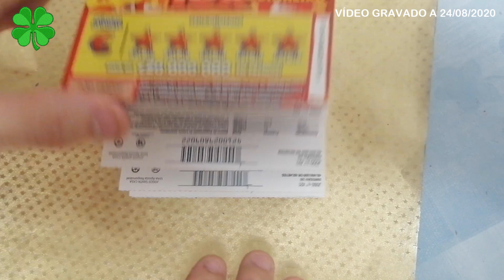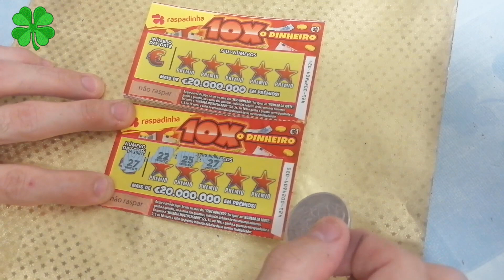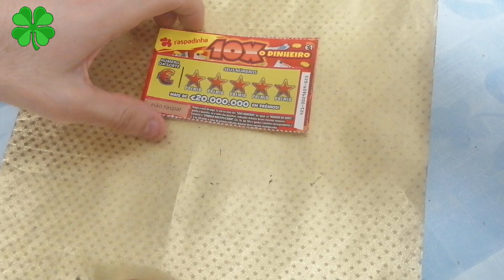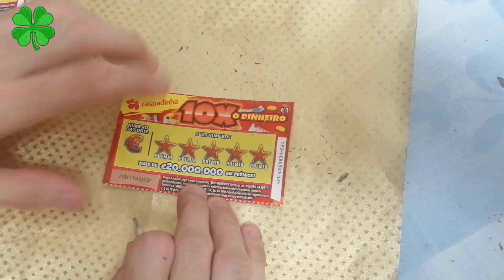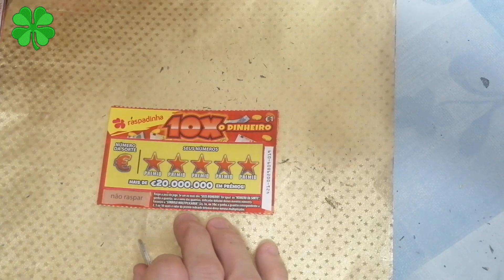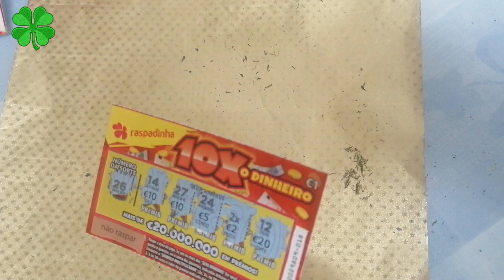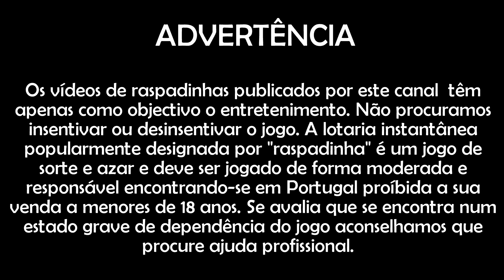10 EM LINHA: 10 RASPADINHAS 10X #155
Mais um vídeo da rubrica 10 EM LINHA em que raspamos sempre 10 raspadinhas seguidas de 1,00€ e tentamos recuperar os 10,00€ investidos e  ter algum lucro.